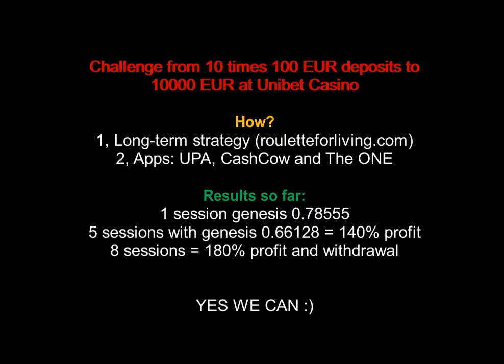The ONE App | AUDIO COMMENT Unibet casino #6 online roulette app | online roulette systems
The ONE App with Genesis 0.78555 and tough session with certain drawdown, but nothing crazy. I share with you also tough sessions for great learning opportunity as I decided to record and share mostly all sessions for this 10k challenge.